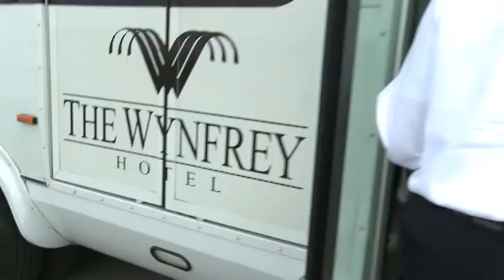Coach Flo At 2012 SEC Media Day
Get a behind-the-scenes look of Auburn Coach Terri Williams-Flournoy at the 2012 SEC Basketball Media Day.